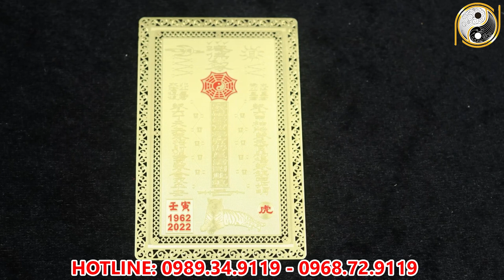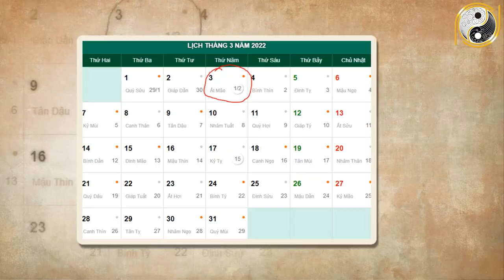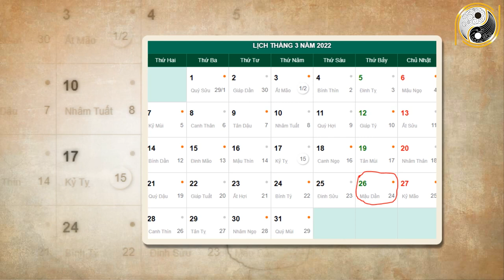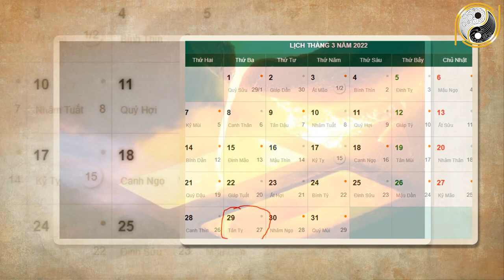Tử Vi Tháng 3 Âm Lịch Tuổi Thân May Mắn, Giàu Có Biết Sớm Điều Này, Tiền Tỷ Cầm Tay Dễ Dàng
01. Linh phù giải hạn
02. Hồ lô hóa giải Ngũ Hoàng
03. Mai Hoa Phú Quý
04. Gương bát quái tinh cầu
05. Kim bài thái tuế 2023
06. Vòng tam hợp Dần Ngọ Tuất
07. Vòng tam hợp Thân Tý Thìn
08. Vòng tam hợp Hợi Mão Mùi
09. Vòng Tam Hợp Tỵ Dậu Sửu
10. Bát bảo tâm kinh
11. Minh Quang pháp bảo cầu
12. Minh Quang pháp bảo lục giác
13. Tỳ Hưu Lộc Tài (Đồng)
14. Tỳ Hưu Khai Vận ( Bạch Ngọc)
15. Bách Niên Tụ Tài ( tụ tài lộc)
16. Song long ngọc ấn ( ấn thăng quan)
17. Kim bài ngũ Lộ Thần Tài
18. Hồ lô bình an ( treo xe)
19. Móc khóa văn xương
20. Ống bút văn xương gỗ đào
21. Bút văn xương gỗ đào
22. Bút văn xương gỗ đào nhỏ
23. Hoa mai kim tiền ( mạ vàng )
24. Các vật phẩm phong thủy khác Tử Vi Tháng 3 Âm Lịch Tuổi Thân May Mắn, Giàu Có Biết Sớm Điều Này, Tiền Tỷ Cầm Tay Dễ Dàng